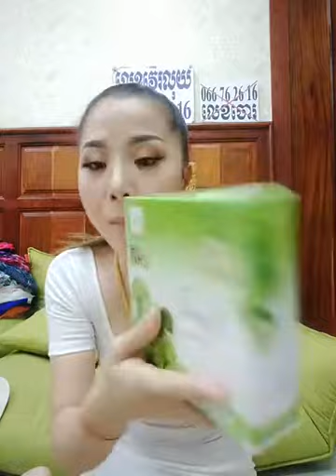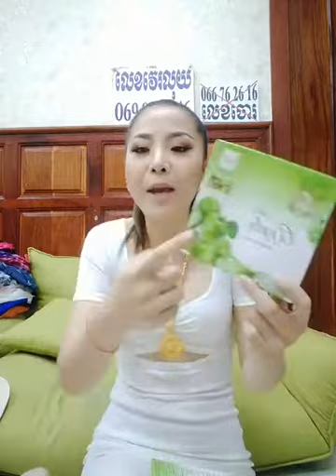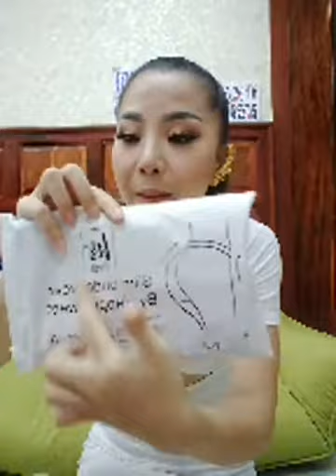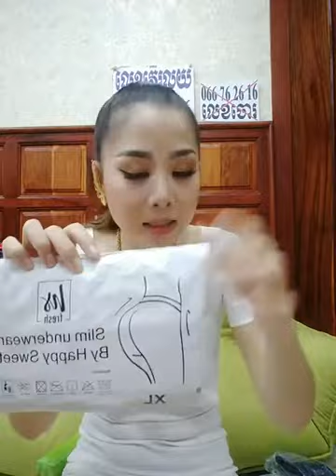Breast Augmentation lotion|Beauty care products promoted by white breast vendor